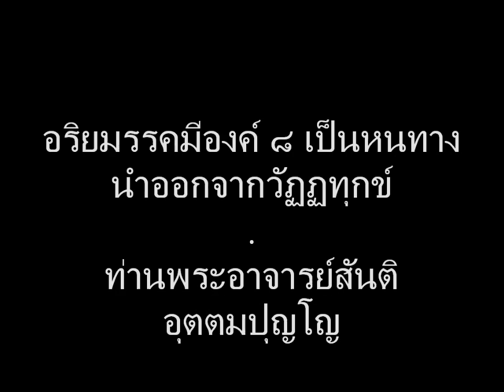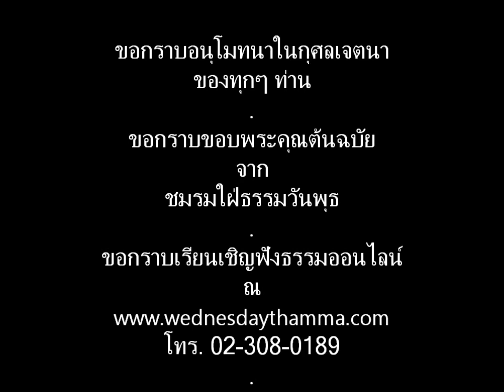อริยมรรค 07